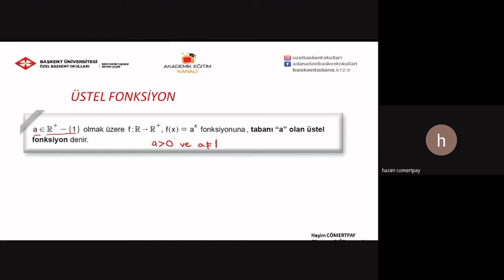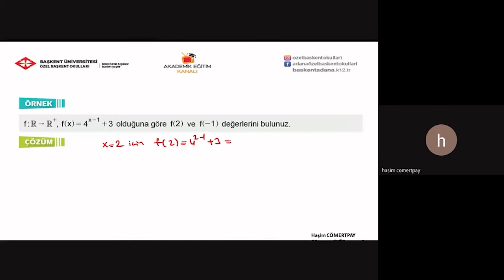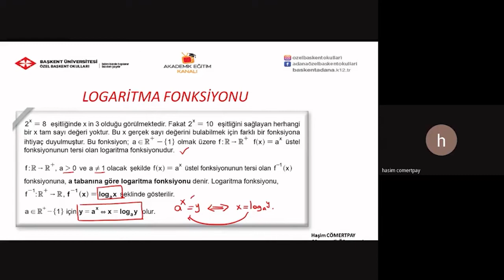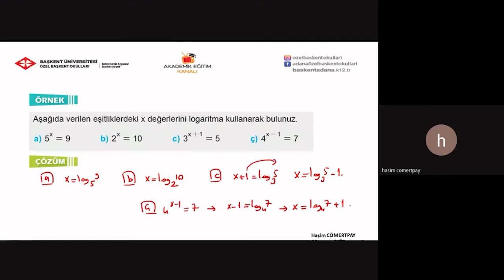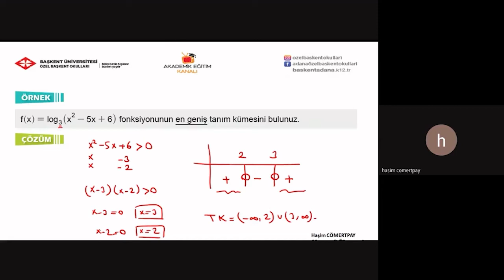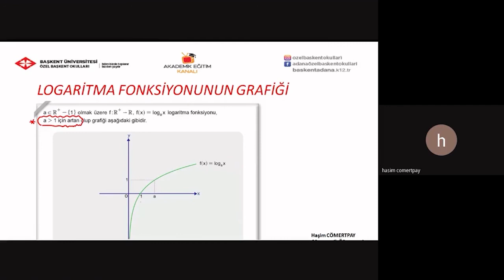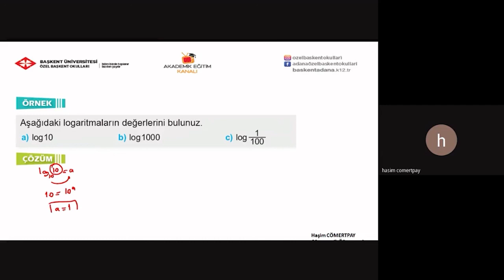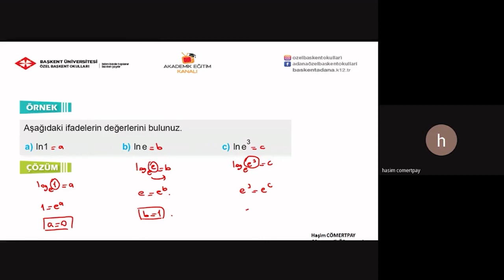33- Logaritma 1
ÖZEL BAŞKENT OKULLARI 12. SINIF MATEMATİK DERSİ